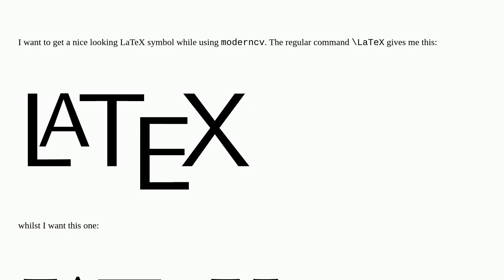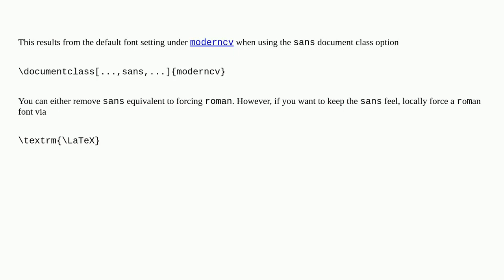LaTeX symbol in moderncv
A special thanks goes out to the community

  symbols